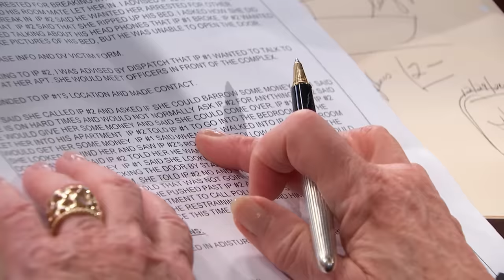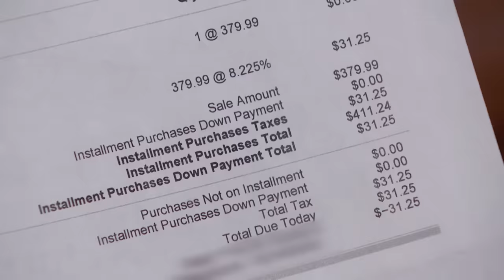Man Calls 911 after Ex Shows Up Uninvited | Part 3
Did man tell his ex he'd give her money in exchange for "favors"?